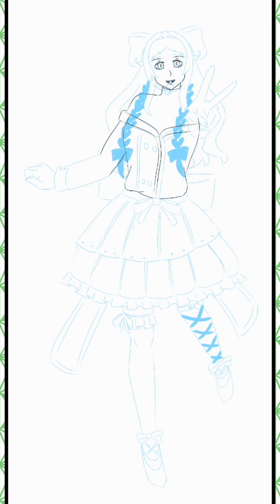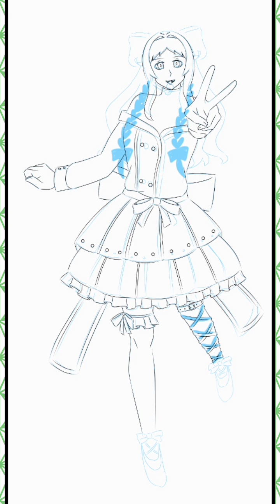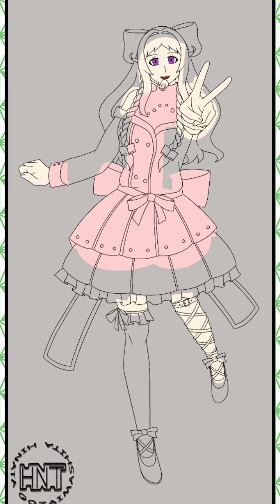Hinata Gozaimashita as member of Cworld Idol (HinaGoza Speedpaint #120)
Hinata Gozaimashita, my persona as member of Cworld Idol (full body)😄

speedpaint anime
speedpaint ibispaint x
speedpaint oc
speedpaint digital
speedpaint art
digital speedpaint
digital art speedpaint
drawing speedpaint